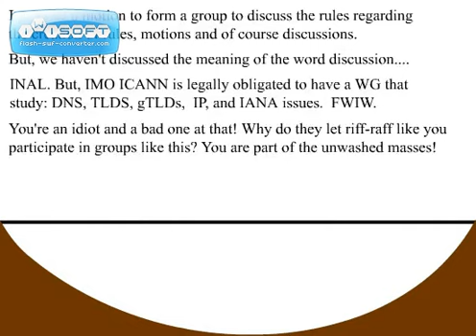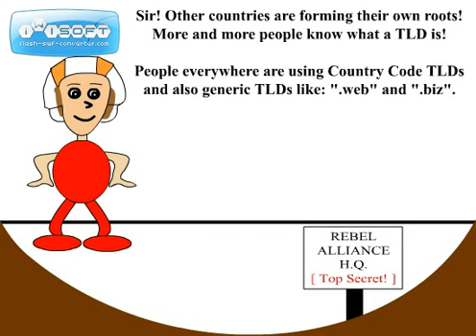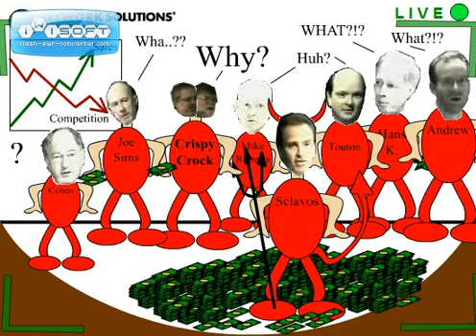The ICANN Movie 1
Part 1 of the movie about the foundation and history of ICANN and early decisions of the ICANN board. Includes all the actors like ira magaziner, esther dyson, karl auerbach, vint cerf, amadeu abril i abril, and others. Source